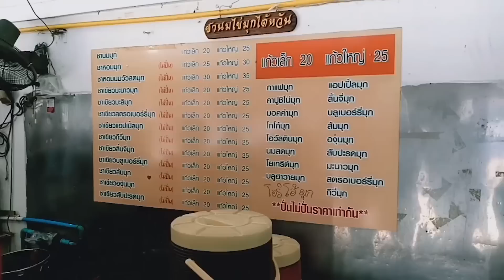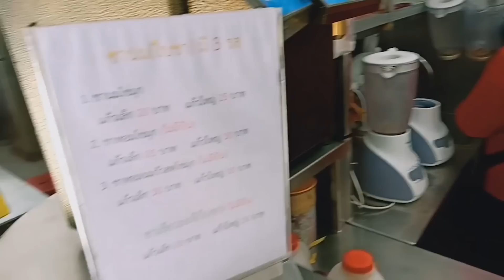ชาไข่มุก ขั้นเทพ ขายดีหลักหมื่นต่อวัน